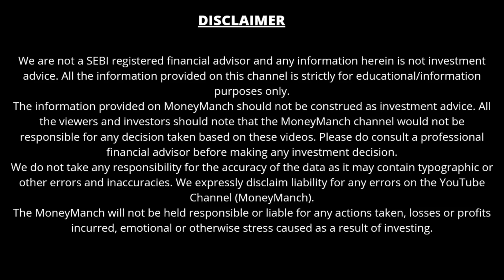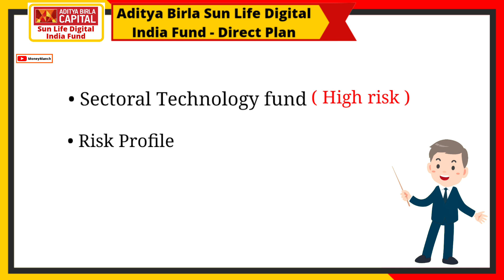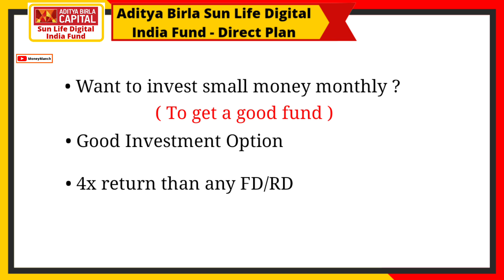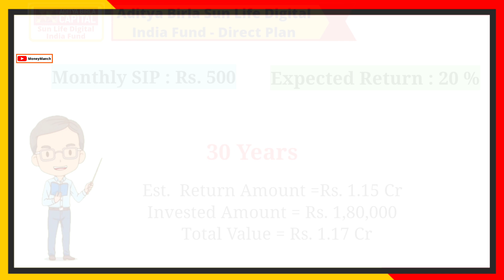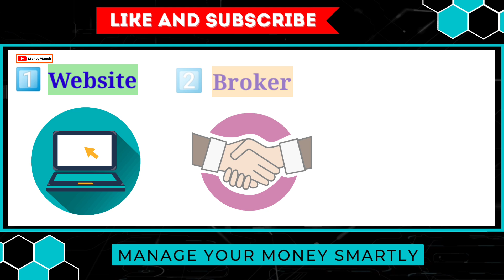Birla का जबरदस्त फंड | SIP 500 रू महीना | मिलेगा ₹1.17 Cr | Aditya Birla Sun Life Digital India Fund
Birla का जबरदस्त फंड | SIP मात्र 500 रूपये महीना | इस तरह मिलेगा Maturity पर ₹1.17 करोड़ | Aditya Birla Sun Life Digital India Fund

About this video:
In this video you will get to know about Aditya Birla Sun Life Digital India Fund - Direct Plan. Here, we will do a complete analysis of this sectoral technology fund to show you how much return you will get in different tenures after investing a small amount of Rs.500/- per month via SIP route. How this small amount of Rs.500/- per month will make you a "Crorepati".

▶️ Sign Up करने के बाद Upstox Account ओपन करने में कोई सहायता चाहिये तो आप Upstox के इस Number 👉 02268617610 पर Missed Call करे।

▶️ My favourite books on Money and Personal Finance (पर्सनल फाइनेंस की 10 किताबें)
1. Rich Dad Poor Dad (हिंदी)
2. Baat Paise Ki: Mehnat ki Kamai se Karaye Mehnat
3. Sochiye Aur Amir Baniye (Think and Grow Rich)
4. INVESTONOMY Ameer Banane ki Stock Market Guide
5. Dhan-Sampatti Ka Manovigyan (The Psychology of Money - हिंदी)
6. The Intelligent Investor (हिंदी)
7. Babylon Ka Sabse Ameer Aadami
8. Secrets of the Millionaire Mind (हिंदी)
9. Paise Se Paisa Kamana Sikhen
10. Retire Young Retire Rich (हिंदी)

▶️ My YouTube Studio Gadgets:
Mic Pop Filter
Mic Stand Rack

Aditya Birla sun life digital India fund
Aditya Birla sun life digital India fund growth
Aditya Birla sun life digital India fund growth direct plan
Aditya Birla sun life digital India fund review
Aditya Birla sun life digital India fund NAV
NAV of Aditya Birla sun life digital India fund
Aditya Birla sun life digital India fund direct
Aditya Birla sun life digital India fund dividend
Aditya Birla sun life digital India fund idcw
Aditya Birla sun life digital India fund calculator
Aditya Birla sun life digital India fund share price
Aditya Birla sun life digital India mutual fund
Aditya Birla sun life digital India fund in Hindi
Aditya Birla mutual fund returns last 5 years
Aditya Birla sun life digital India fund portfolio
Aditya Birla sun life digital India fund rating
Aditya Birla sun life digital India fund direct-growth review

• Make Money
• Mutual Funds
• Investment
• Banking
• Credit Cards
• Loans